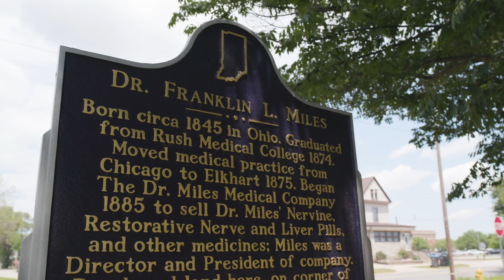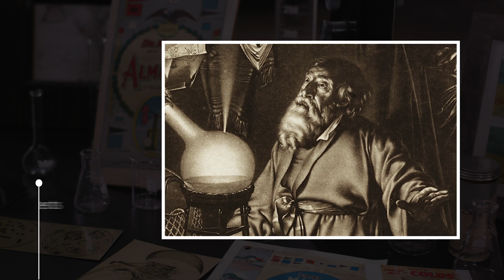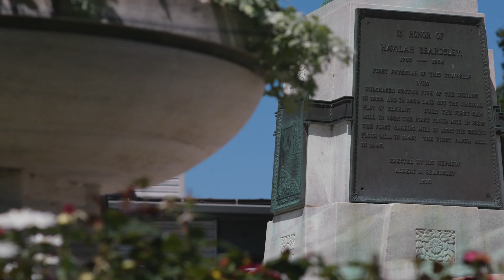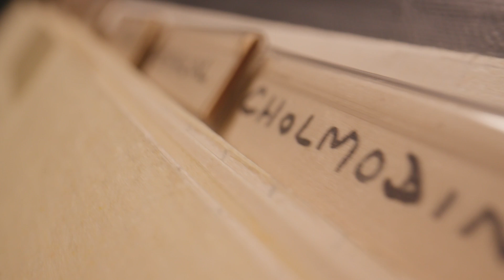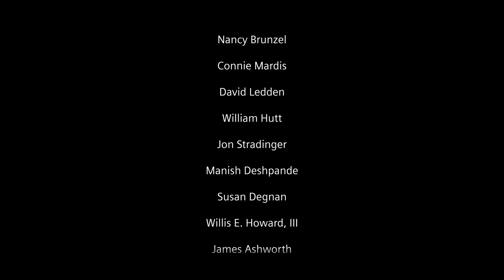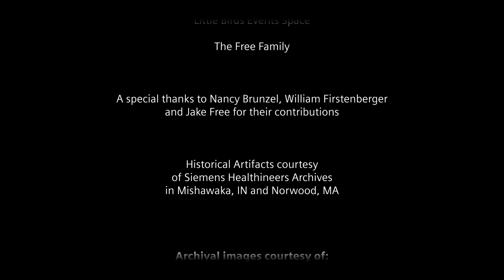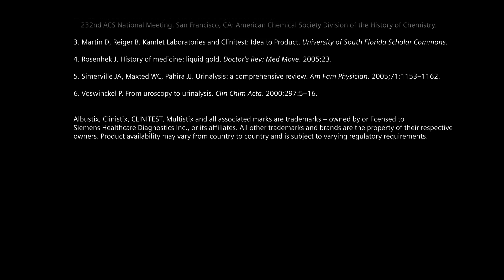Ep. 2: The brave new world of urine testing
Early settlers in Midwest America were pioneers in urine testing. They set the cornerstone on a booming healthcare company that understood the importance of urinalysis and ultimately discovered the first commercialized urine tests. See how an Elkhart, Indiana-based laboratory, dedicated to finding the elusive “wonder drug,” stumbled onto an effervescent technology that would change medicine forever.